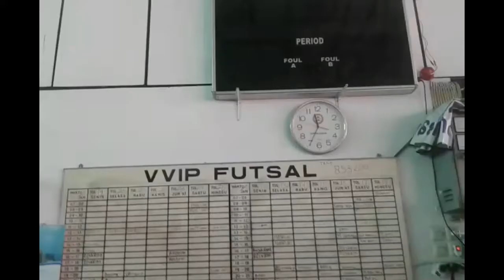Persiapan Sparing PKH Jombang Vs PKH Nganjuk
Persiapan Jelang Sparing PKH Jombang Vs PKH Nganjuk di Lapangan Futsal Arena Jombang. Selasa 27 Februari 2018 Pukul 08.30 WIB